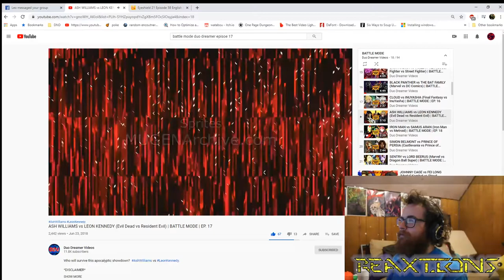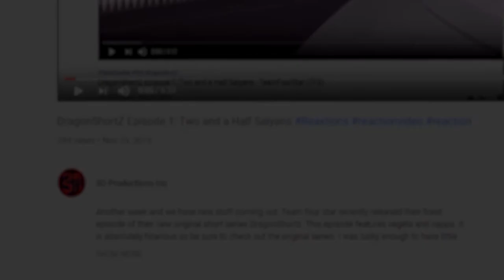ASH WILLIAMS vs LEON KENNEDY | Battle Mode Ep. 17 ReaXtions | Axel Grave Reaction Video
In a zombie slaying match to end all Zombies...Leon and Ash go head to head. This older 80’s style arcade graphics on this are fitting for franchises both birthred during that era!